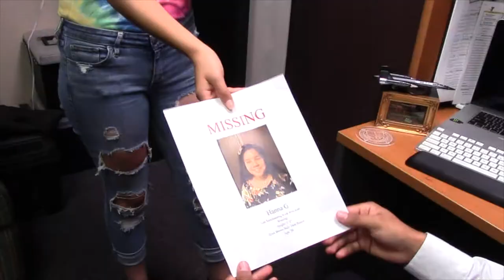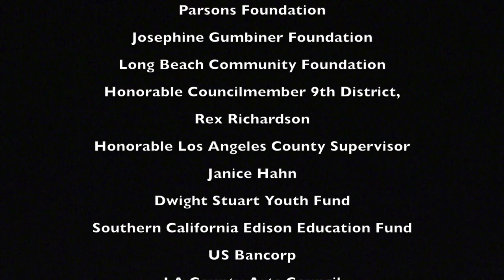One in a million chance